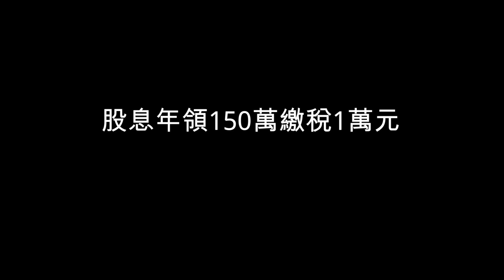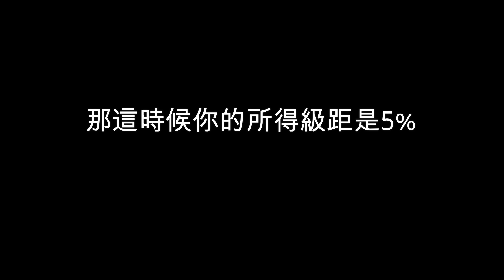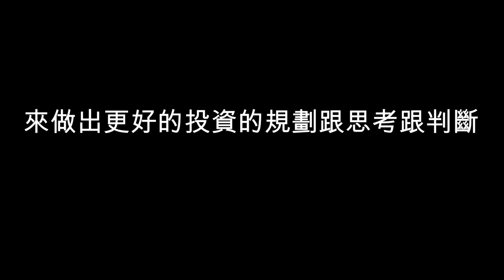S18EP13| 股息年領150萬繳稅1萬元，年薪不到100萬的上班族繳稅還比他多。總有不完美之處，但可不是不勞而獲。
【節目】新聞說，無業男股息年領150萬！繳稅1萬元，年薪不到一百萬的上班族繳稅還比他多，感嘆。稅制就是這樣啊，總有不完美之處，但可不是不勞而獲。代表有一天上班族變成退休族，股息領多，繳稅可能比上班時少。

AwesomeMoney 生活閒聊 生活閒聊與你生活在一起

提示:
1.動態廣告，內容非威利製播，請謹慎評估
2.研究僅供參考，請勿做買賣依據，節目非指導教學，投資人應有獨立思考之能力。
3.For YouTube: 為何內嵌字幕還要上CC字幕?為了SEO容易被抓到，觀眾可以自己關閉。